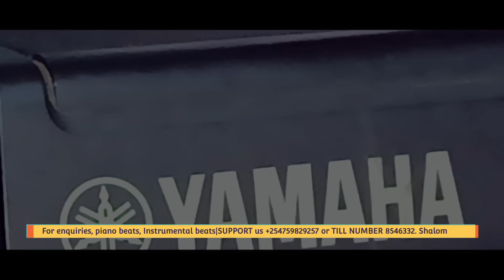NDIYE MWAMBA NISALAMA, HAKUNA WA KUFANANA NA YESU AND TUKO MBELE ZAKO WORSHIP by Min DANYBLESS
Welcome to Heaven Sound tv Kenya, is not in vain for you choosing this channel. Surely Jehova God is going to do a mighty wonders in your in ur life,

Contact the following number for the following SERVICES;
_Piano training
_Tutorial Videos
_Vocal coaching
_Recording to our studio HSP
_Mixing and Mastering production class